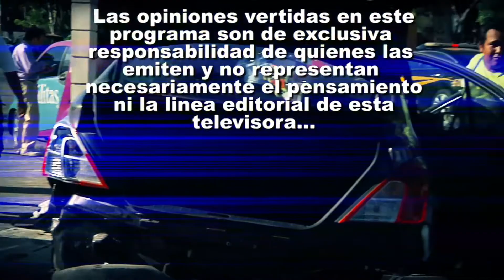SN POLICIACO 13 DICIEMBRE BLOQUE 1